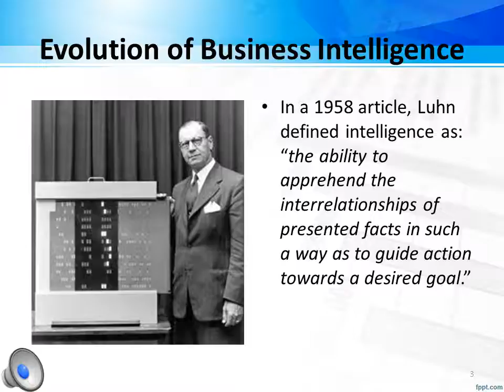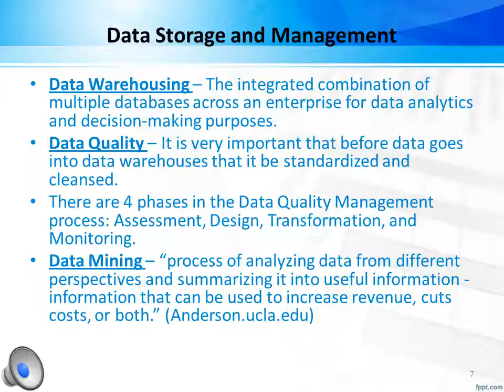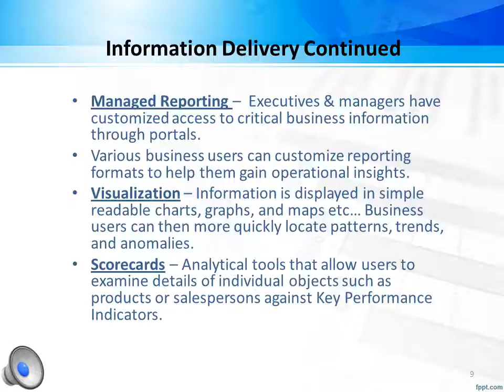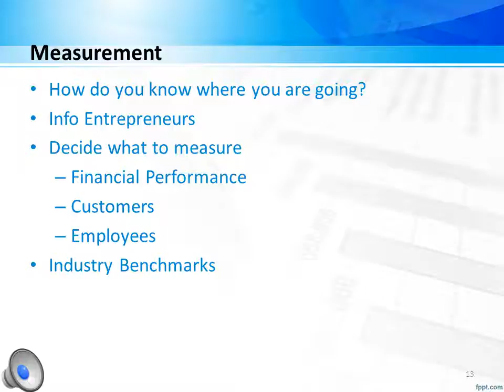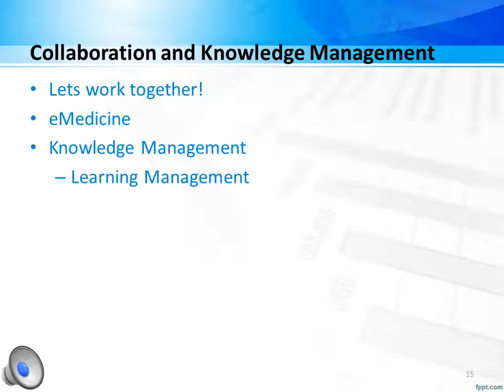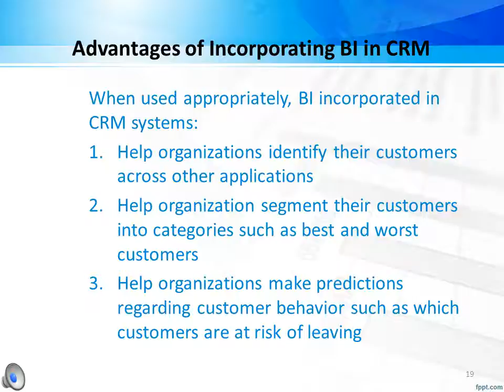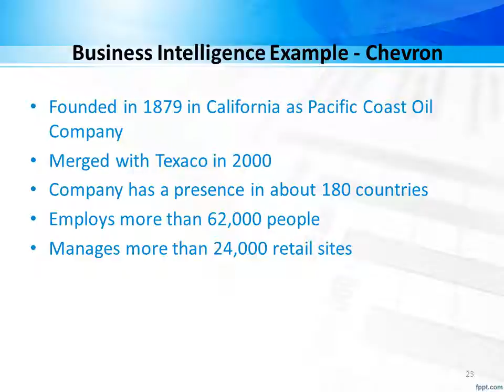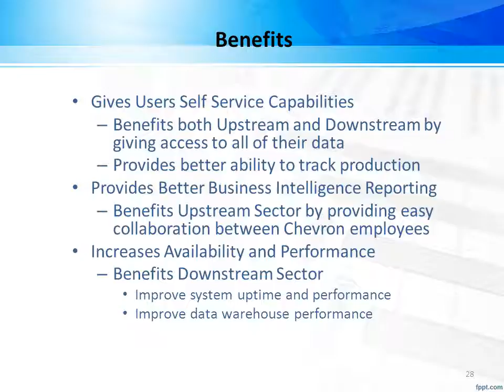MBA 619 Business Intelligence Project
MBA Program: 619-QL